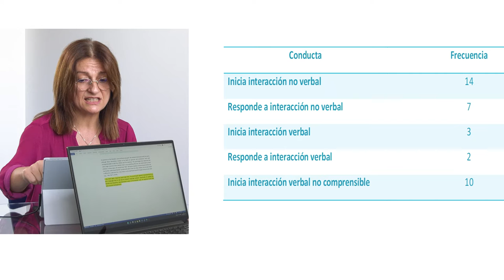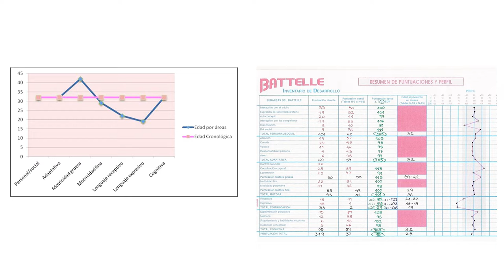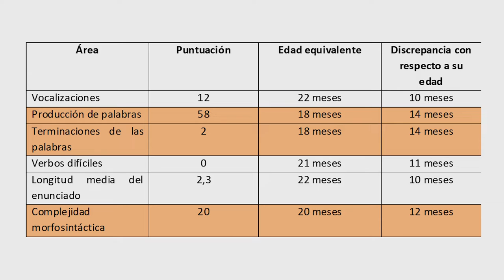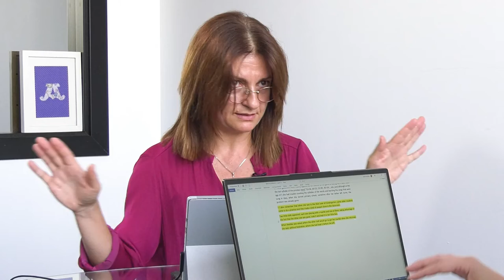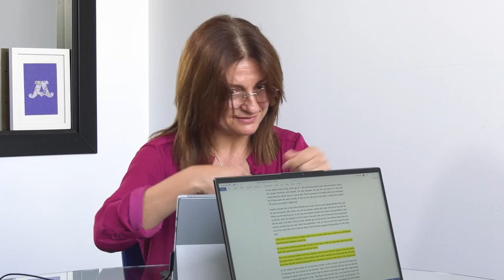Teaching support materials for reverse learning in an e-learning environment.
Authors: Mª Dolores Gil-Llario, Carmen Berenguer.

 Collaborators: MªCarmen Abengozar  Torres and Sylvia Georgieva.

This project began a year ago with the aim of promoting a change in traditional teaching methodologies through methodologies based on reverse learning and incorporating the use of information and communication technologies (ICT) through the development of multimedia teaching materials in different subjects in the 2nd year of the Psychology, Speech Therapy and Teaching degree and in several languages. The general objective of this project is to set new challenges and to be able to complete the initial objectives proposed in 2021/2022 by improving the development of multimedia materials, taking into account the results of the pilot study carried out, and to continue adapting the teaching to the inverse class methodology, with the support of audiovisual teaching material, for the subjects of Life Cycle I, Developmental Disorders and learning difficulties, of the degree in Psychology and Speech Therapy.